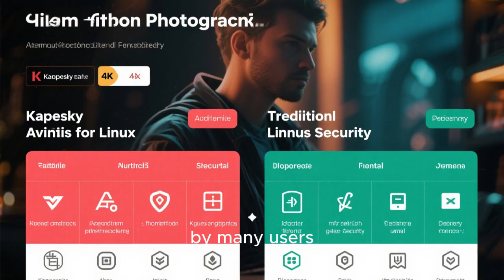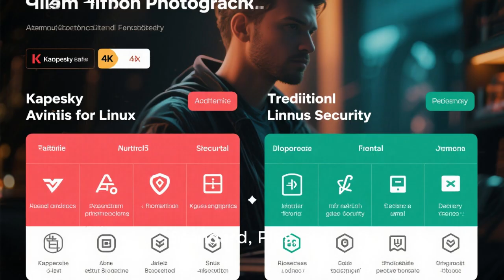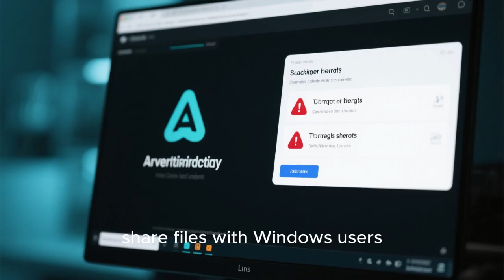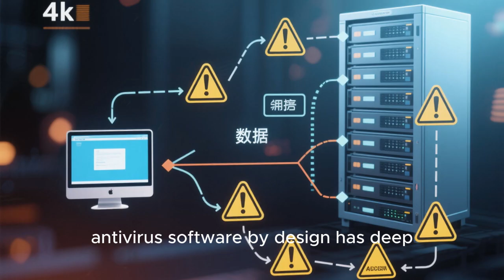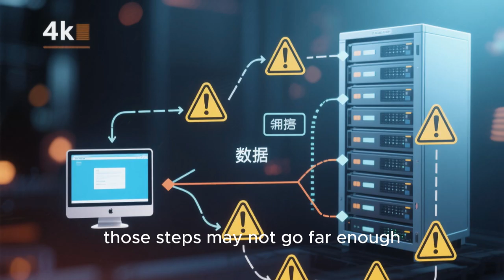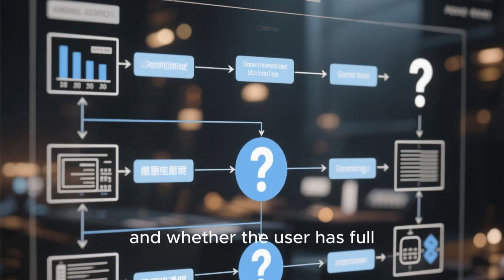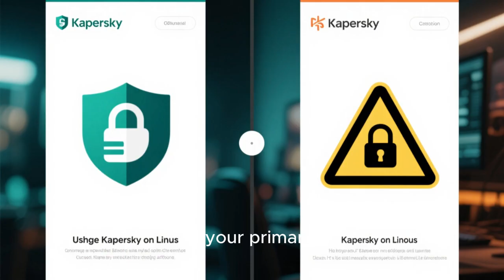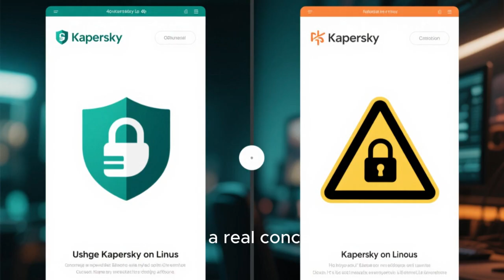Kaspersky on Linux Desktop 2025 — Should You Really Trust It?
Kaspersky, one of the world’s most famous antivirus brands, is finally available on Linux desktops. But should Linux users trust it? In this video, we break down everything you need to know — from its security features and malware protection to privacy concerns, GDPR compliance, and Kaspersky’s history in the cybersecurity world. Discover if Kaspersky is worth installing on your Linux machine or if open-source alternatives are a safer choice. Stay informed and protect your data the right way!